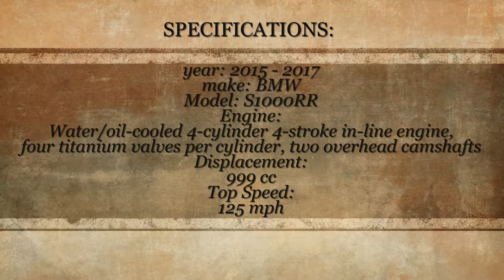NEW 2017 BMW S 1000 RR